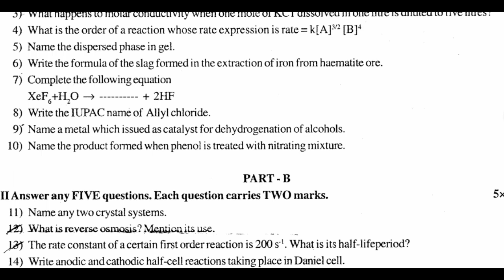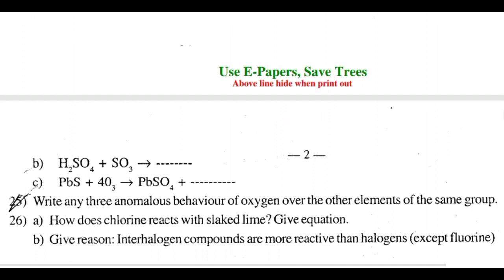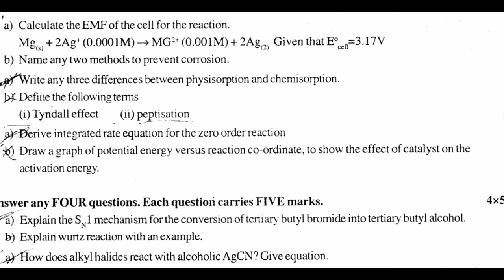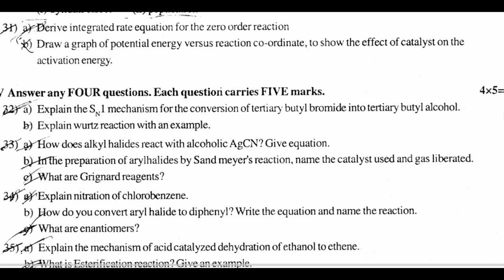2nd PUC CHEMISTRY MID-TERM EXAM QUESTION PAPER 2022 | MID TERM EXAM CHEMISTRY QUESTION PAPER 2021-22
2nd PUC CHEMISTRY MID-TERM EXAM QUESTION PAPER 2022 | MID TERM EXAM CHEMISTRY QUESTION PAPER 2021-22